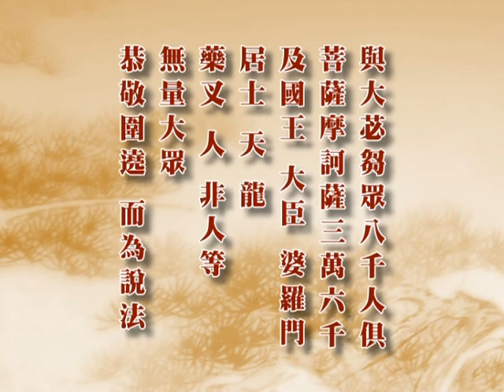深入經藏 行願系列一 ＿十二大願 印可法師 主講 光碟1-4 財團法人嚴淨菩提教育基金會 製作發行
護持銀行帳戶:
銀行代號: 006
戶名: 財團法人嚴淨菩提教育基金會
帳號: 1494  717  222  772

地址︰基隆市七堵區南興路148號

300新竹市北區北大路346號13F之1